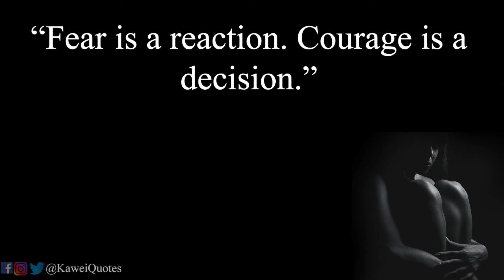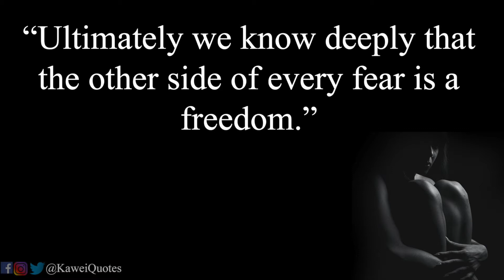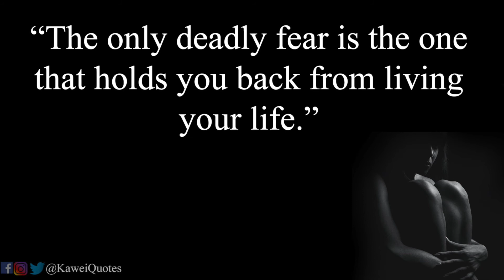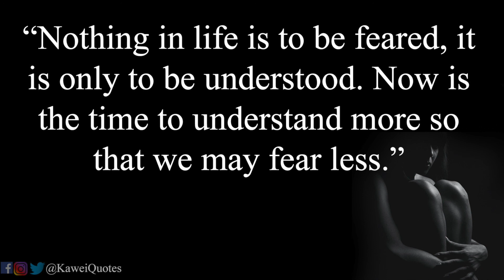❝ Top 20 Quotes About Fear ❞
Living Under Constant Puts The Human Body Under Unnecessary Pain And Has Proven To Weaken Our Immune System Other Symptoms Are Accelerated Ageing Possibly Premature Death.” Learn To Overcome Your Fears With These 20 Inspiring Quotes.

Books I Love & Recommend:
Rich Dad Poor Dad
7 Habits Of Highly Effective People
How To Win Friends And Influence People
The Subtle Art Of Not Giving A F*ck
The Psychology Of Persuasion

Quotes Used In This Video
“Thinking will not overcome fear but action will.”
“Fear doesn’t exist anywhere expect in the mind.”
“Fear isn’t the enemy waiting to stop feeling afraid is.”
“Fear is a reaction. Courage is a decision.”
“Don’t let your fear of what could happen, make nothing happen.”
“Crushing your fears requires you to sit with uncomfortable feelings.”
“The fears you don’t face become your limits.”
“The only deadly fear is the one that holds you back from living your life.”
“Focus on where you want to go not on what you fear.”
“Ultimately we know deeply that the other side of every fear is a freedom.”
“Only when we are no longer afraid do we begin to live.”
“He who has overcome his fears will truly be free”
“Fear doesn’t exist anywhere except in the mind.”
“Nothing in life is to be feared, it is only to be understood. Now is the time to understand more so that we may fear less.”

“Our greatest fear should not be of failure, but of succeeding at something that doesn’t really matter.”

“What you are afraid to do is a clear indication of the next thing you need to do.”
“Fear is a natural reaction to moving closer to the truth.”
“The scariest moment is always just before you start. After that, things can only get better.”
“I am not afraid of an army of lions led by a sheep; I am afraid of an army of sheep led by a lion.”
“There is no illusion greater than fear.”

Useful Equipment:
Mouse Pad